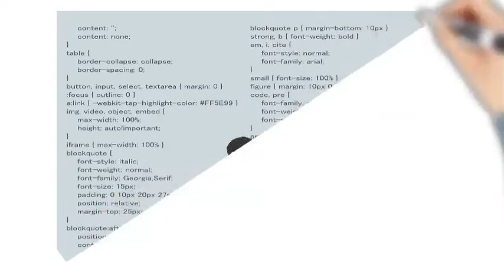EmDigital. Pensamiento Computacional